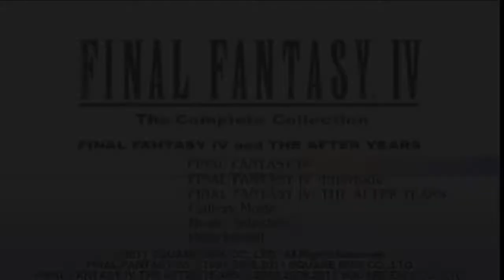Let's Play/Walkthrough Final Fantasy IV (PSP) Part 1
Part one of my series Challenge to play every Final Fantasy game!! Covering the opening sequence to the town of Baron